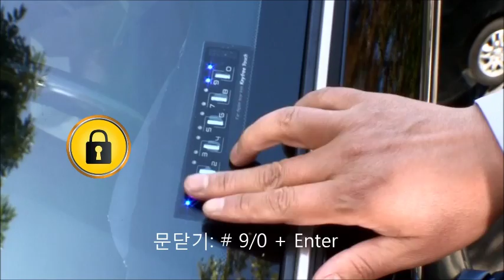싼타페 더프라임 카쉐어링 할때 아직도 만나서 키를 주세요?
카쉐어링 할 때 아직도 만나서 차 키를 건네주세요?
운전자라면 누구나 한번쯤 자동차 열쇠를 꽂아둔 채 문을 잠그거나 내부에 차 키를 두고 문이 잠겨 당황한 경험이 있으실 겁니다.
또 캠핑, 조깅, 마라톤 등 야외스포츠를 즐길 때 자동차 열쇠는 어디에 넣기도 애매한 불편한 존재입니다. 이러한 고민을 말끔히 해결한 자동차 디지털 도어락 키프리터치는 안전하고 편리한 자동차 생활을 약속합니다. 차 안에 자동차 열쇠를 두고 내리는 경우를 비롯해서 야외활동을 할 때 보관과 분실의 걱정이 없습니다. 한대의 차량을 가족 또는 여러 명이 이용하는 카쉐어링 할 때 아직도 만나서 차키, 리모컨을 건네주세요? 이제는 기다리거나 연락을 취해야 할 불편함 없이 비밀번호를 이용해서 차량에 탑승할 수 있는 자동차 이용자라면 누구나 꿈꾸는 간편하고 편리한 제품입니다.
이럴때 자동차 도어락 키프리터치가 있다면 이렇게 황당한 일은 없겠죠. 자동차 도어락 키프리터치는 2010년부터 일본을 시작으로 미국, 캐나다, 러시아, 그리스 등 전세계로 수출하는 자동차도어락 입니다. KBS, SBS, MBN, Arirang TV, 더벙커, 더레이서에 소개된 제품으로 높은 신뢰성을 자랑합니다.